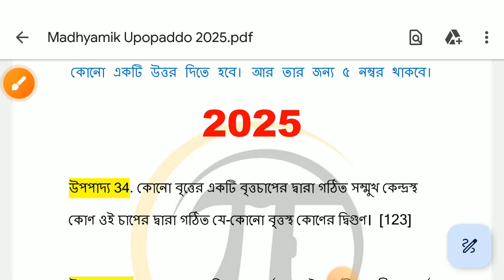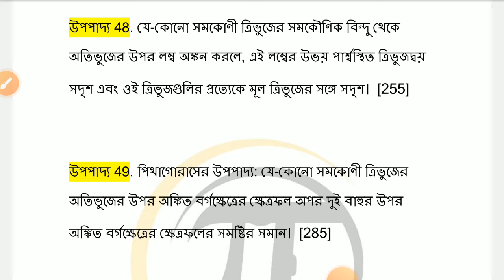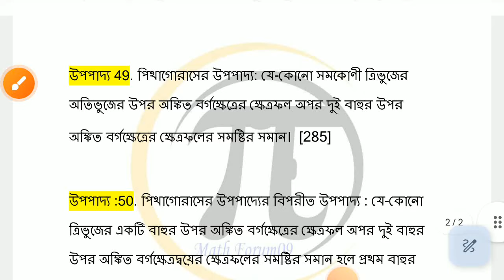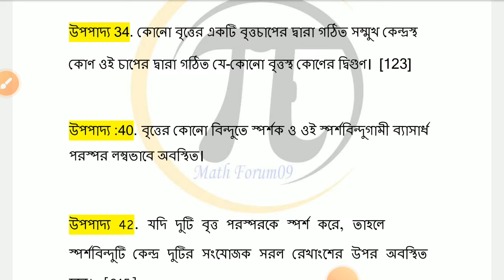MADHYAMIK MATHEMATICS SUGGESTION 2025//madhyamik math geometry _upopaddo suggestion 2025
Upopaddo Suggestion 2025 Madhyamik.
Class 10 math exam suggestion 2025.
WBBSE Class 10 Math Suggestion 2025.
madhyamik upopaddo suggestion 2025.
madhyamik mathematics suggestion 2025.